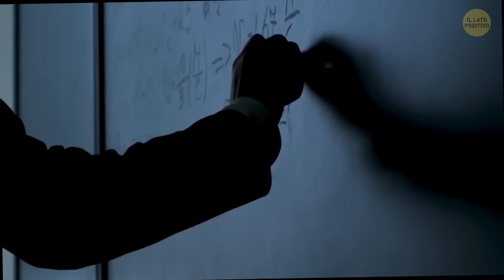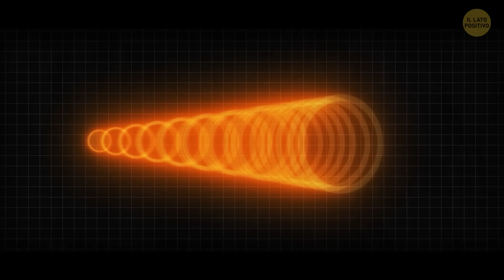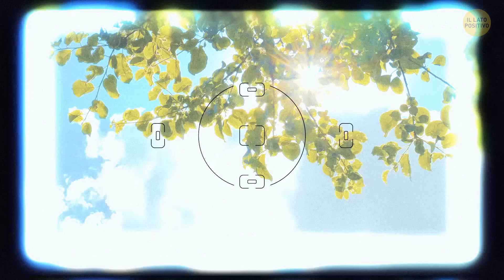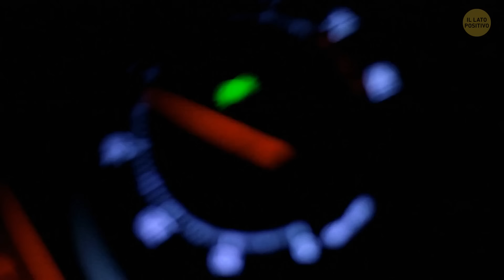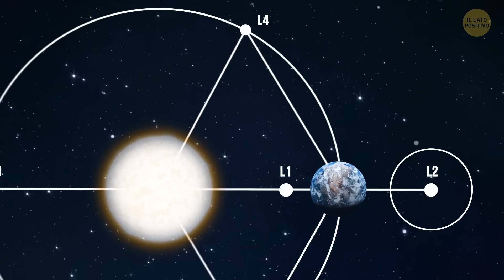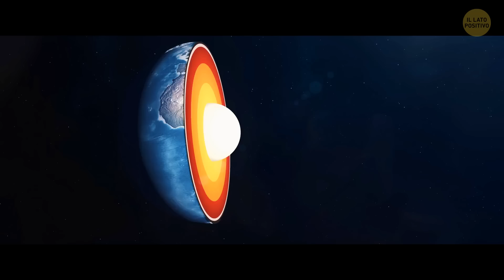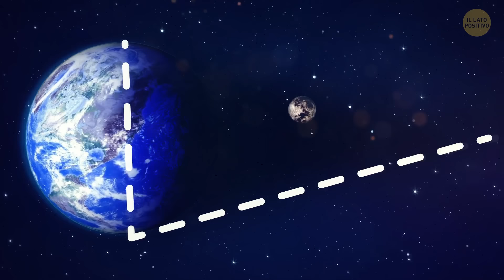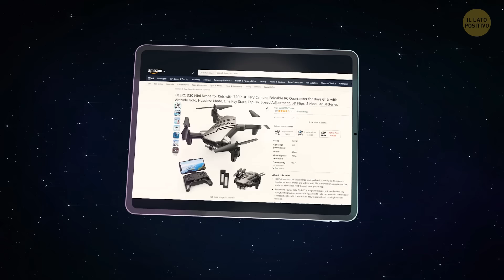La NASA ha Trovato inquietanti Divoratori di Galassie nello Spazio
Lo sapevi che la NASA ha trovato qualcosa di super inquietante nello spazio? Hanno scoperto i "mangiatori di galassie", noti anche come buchi neri supermassicci, che divorano intere galassie! Questi buchi neri sono così potenti che nemmeno la luce può sfuggire alla loro attrazione, rendendoli praticamente invisibili. La cosa davvero incredibile è come possano crescere divorando stelle, gas e tutto ciò che li circonda. Gli scienziati li stanno studiando per capire di più sui misteri dell'universo. È roba da togliere il fiato, quindi se sei curioso delle cose più inquietanti nello spazio, devi assolutamente dare un'occhiata!